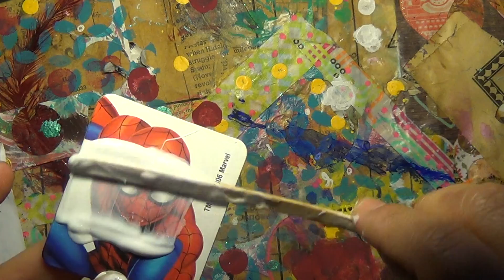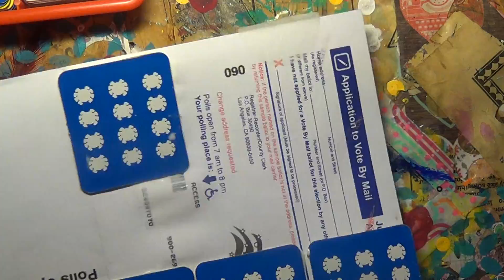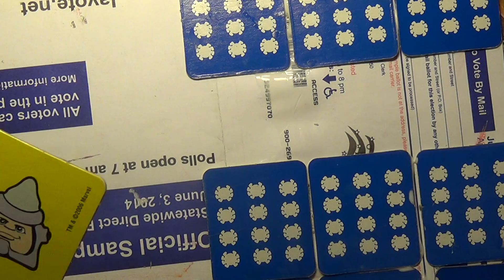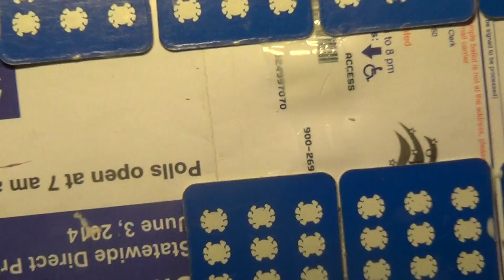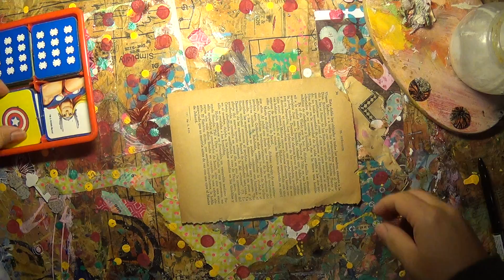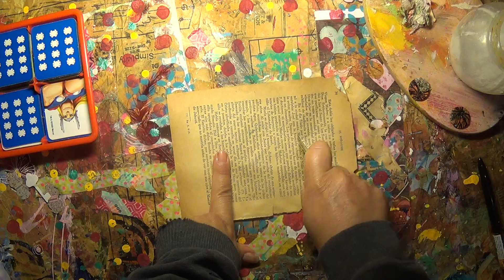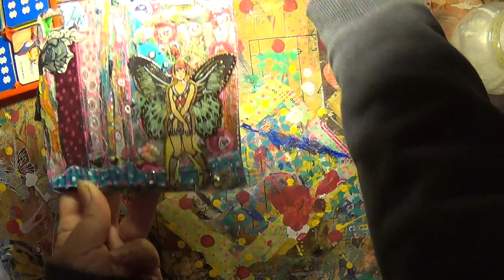reuse recycle prompt cards part 01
the start of my reuse recycle prompt cards part 01